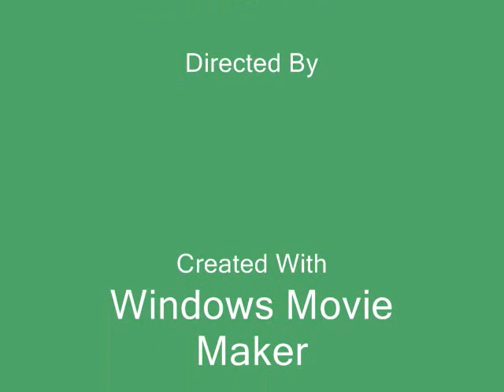maine pic slidesow